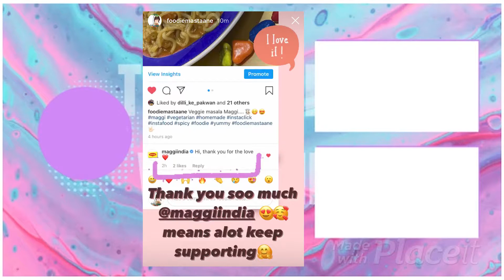Achaari Masala Maggi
this is a easiest way to make spicy maggi at home wid some desi finger lickin' flavours...

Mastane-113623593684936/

Hosted By- Mansi Chauhan

Hope you Guys will  have a great cooking..

🎵Outro And Video Music - Good Things